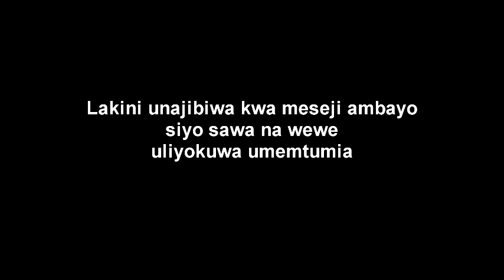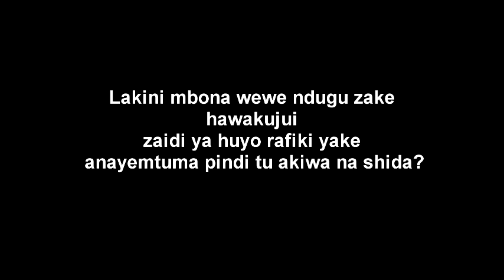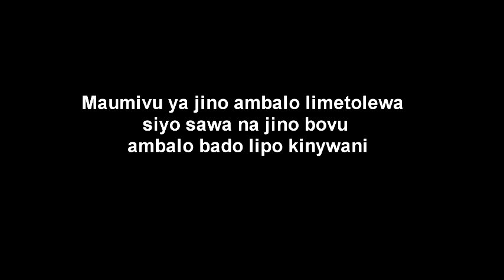USIRUHUSU MAUMIVU YA MAPENZI/CHAKULA CHA UBONGO/LOVE SESSION/SIMULIZI ARENA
Kuna muda tunakuwa na WAPENZI wetu lakini siyo wenza sahihi kuwa nao.Wapo wanaojifunga kwenye mahusiano ambayo siyo salama kwao,kila jambo jema anafanya yeye,zawadi atapeleka yeye,msamahaa ataomba yeye hata kama mwenye makosa ni mwenzake,kuna muda anatamani kila mtu amfahamu mpenzi wake,atamtambulisha kwa kila mtu lakini ukimuuliza vipi upande wa pili anawafahamu au kumfahamu?atakujibu hapana ila kuna rafiki yake anamfahamu hahahahah siyo kama inachekesha hapana najaribu kumfikiria huyo mtu ambae ndiyo anamfahamu kwenye hao rafiki na ndugu wa mpenzi wake,ni mtu ambae anatumwa hasa pale mpenzi wake anapokuwa na shida na yeye au kitu Fulani.SHTUKA ICHO NI KIFUNGO.

YAPO MENGI YA KUJIFUNZA NA NDIYO MAANA NACHUKUWA FURSA HII KUKUKARIBISHA KUSIKILIZA CHAKULA CHA UBONGO/LOVE SESSION NA SIMULIZI ARENA ILI KUJIFUNZA NA KUJUA NINI CHA KUFANYA.INGIA YOUTUBE KISHA BONYEZA NENO SUBSCRIBE KWAAJILI YA KUPATA SIMULIZI ZETU NYINGI,MAKALA PAMOJA NA USHAURI WA KIMASIHA NA MAHUSIANO